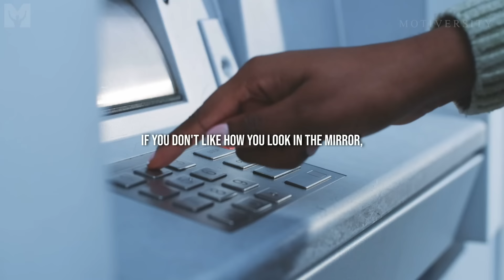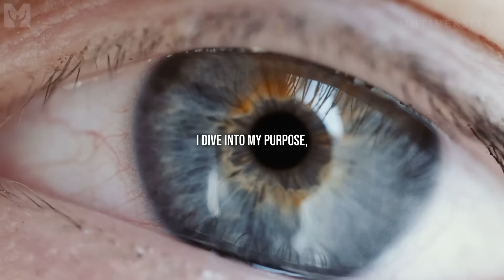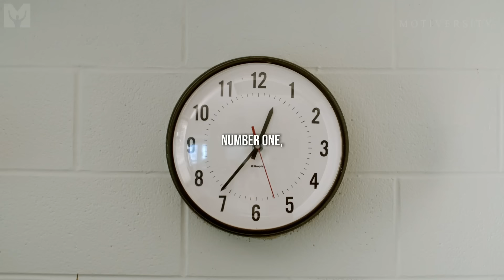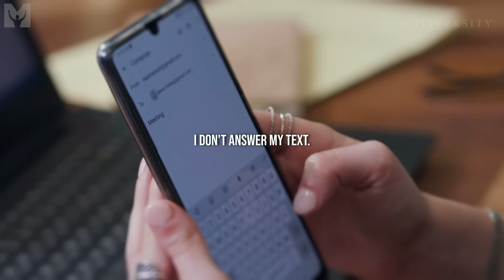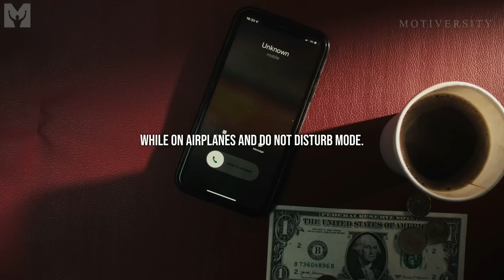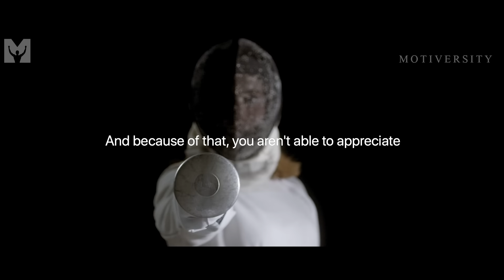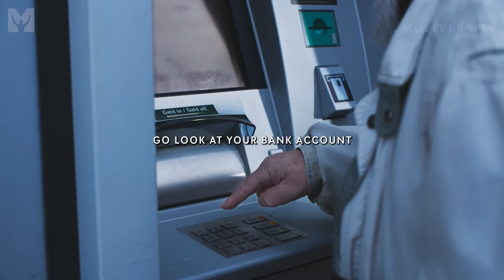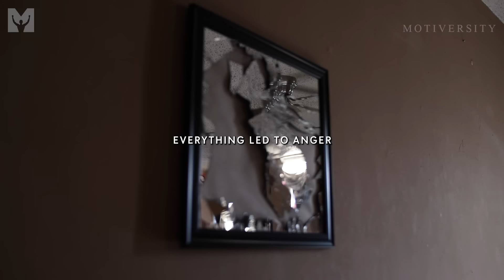KILL YOUR WEAKNESS - The Best Motivational Speech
Book Cole "The Wolf" DaSilva: Coming Soon

▼Download or stream the speech everywhere:
Coming soon!

▼Music
Licensed through Audiojungle